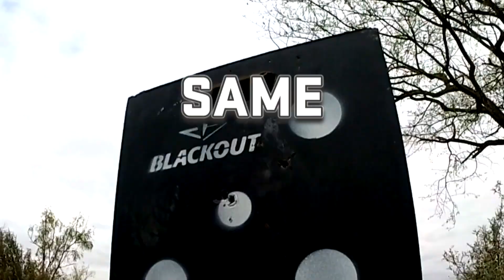Late Season Bowhunting - Down To The Wire!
In this episode of Bowhunt or Die, we start off with Troy Spolum in northern Illinois. He's got a little extra time, and decided to pack up and head over to his hunting property with his family for a quick, late-season hunt. He heads to the blind in hopes of running into a good buck, but ends up walking away with a nice trophy doe. Also, Clinton and Franki try to finish the season on a high note by heading to a field of standing beans. Clinton has a couple nice shooters that he's got his eyes on, and a few bucks that he might hold off on. Does he end up pulling the trigger? Or will they pass on a good buck and hope he turns into a giant next year?